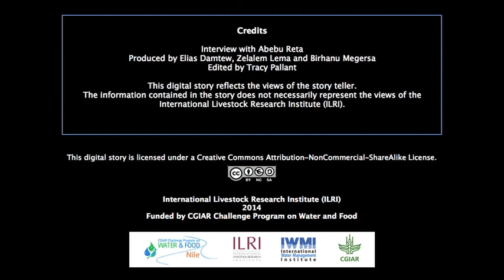NBDC experiences with fodder development in Diga, Ethiopia